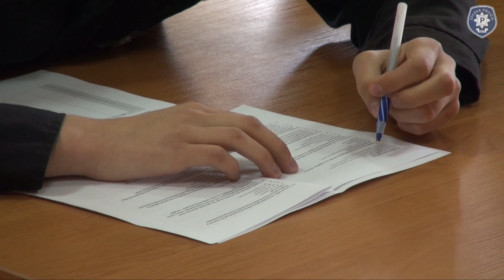I Turniej Klas Policyjnych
I Turniej Klas Policyjnych rozegrany w słupskiej Szkole Policji 17 maja 2012 roku.